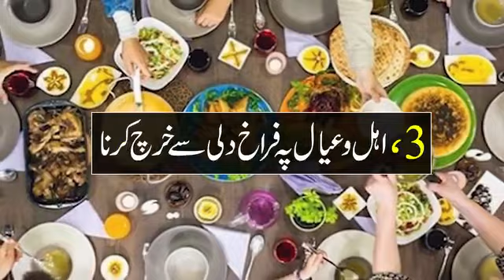10 Muharram Kay 3 Important Kam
10 محرم الحرام کے 3 اہم کام